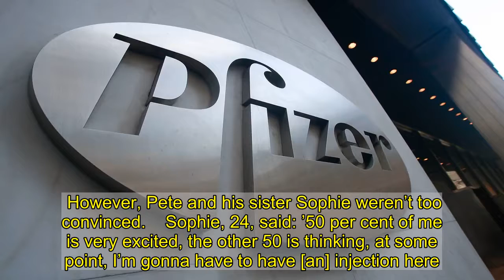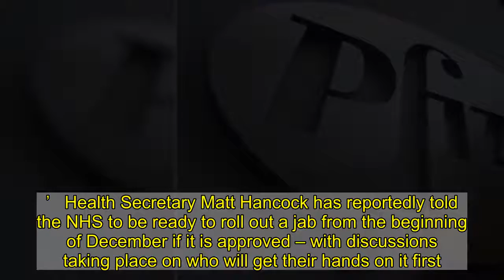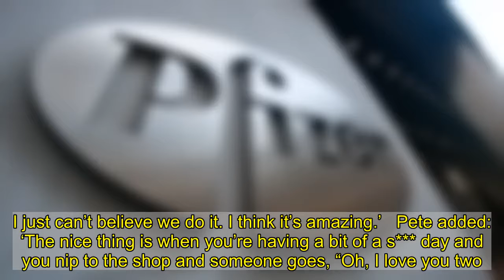Gogglebox star Pete Sandiford insists he’s not getting coronavirus vaccine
Gogglebox star Pete Sandiford has insisted he’s not getting a coronavirus vaccine when one becomes available.   The stars of the Channel 4 show were left stunned when they watched a news report on Pfizer’s recent breakthrough that their vaccine candidate is more than 90% effective in preventing Covid-19.   However, Pete and his sister Sophie weren’t too convinced.    Sophie, 24, said: ’50 per cent of me is very excited, the other 50 is thinking, at some point, I’m gonna have to have [an] injection here.’   Pete, 25, went further, insisting: ‘I’m not having it, I don’t like injections.’   Health Secretary Matt Hancock has reportedly told the NHS to be ready to roll out a jab from the beginning of December if it is approved – with discussions taking place on who will get their hands on it first.   Meanwhile, questions have started to arise, including whether proof of having had the vaccine would be essential for travel, buying concert tickets, and returning to work.    Elsewhere on Gogglebox, the stars reacted to the US presidential election, Ant and Dec’s Bushtucker Trial on I’m A Celebrity…A Jungle Story, and Naked Attraction.    Pete and Sophie have been on Gogglebox since 2017, recently opening up to Metro about the best part of the job.   Sophie explained: ‘For me, it’s the friends that we’ve made. We live in quite a small town. The people we’ve met through the show are lifelong friends. It’s not an ordinary thing to do. I just can’t believe we do it. I think it’s amazing.’   Pete added: ‘The nice thing is when you’re having a bit of a s*** day and you nip to the shop and someone goes, “Oh, I love you two.” That just picks you up and you think yeah, life’s not all bad.’   Metro.co.uk has contacted reps for Pete Sandiford for comment.   If you’ve got a celebrity story, video or pictures get in touch with the Metro.co.uk entertainment team by emailing us  , calling 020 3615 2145 or by visiting our Submit Stuff page – we’d love to hear from you.